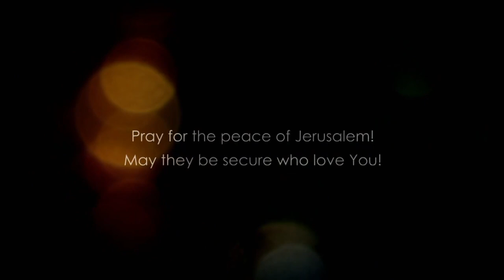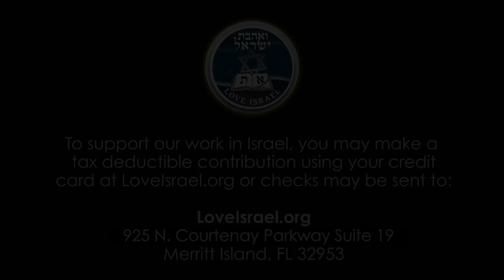Matthew 12 - Part 4 - Unclean Spirits and how they can return even if they had been cast OUT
Matthew 12 explained. In this study, we put much emphasis on how Jesus warns His disciples of the dangers of cast out spirits unless we know how to defeat them. Wicked spirits can go out and unless they find a place to dwell, they will return with seven other spirits even more wicked.

We need to put the armor of God and pray for guidance of the Holy Spirit in our lives.

Rediscover the bible with our studies.

Checks may be sent to:
LoveIsrael.org
925 N. Courtenay Parkway Suite 19